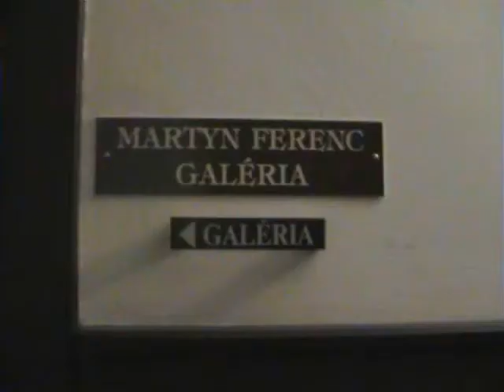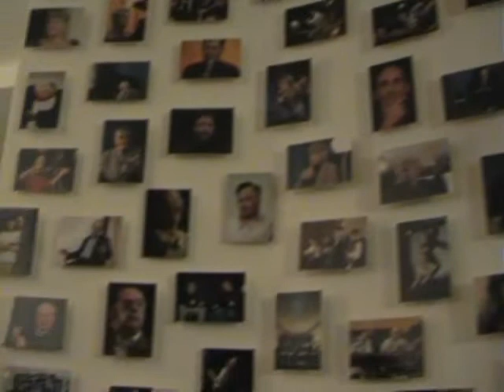MűvHázPécs - 2009.02.07.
Művészetek és Irodalom Háza (Pécs) - Tiziano záró est
VÉ & CSR